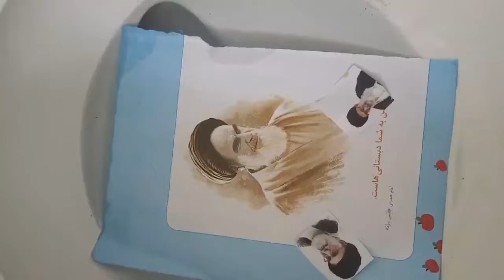به زودی سیفون را می کشیم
فکرش را نمی کردم از انقلابی زیر ۱۸ سال و مرگ کودکان بگذارم و بزنم بالای ۱۸ باید ببینند .
خون شما پایمال نخواهد شد
 ویديوهای خودتون را می تونید تلگرام به آی دی زیر بفرستید

لطفا پیامی را می بینید منفعل نباشید لایک کنید بیشتر دیده بشه ، به اشتراک بگذارید هر جایی می تونید و هر جایی هستید صدای مردم ایران باشید . یوتیوب برای داخل ایران بسته هست وظیفه ما هست که صدای ایران باشیم